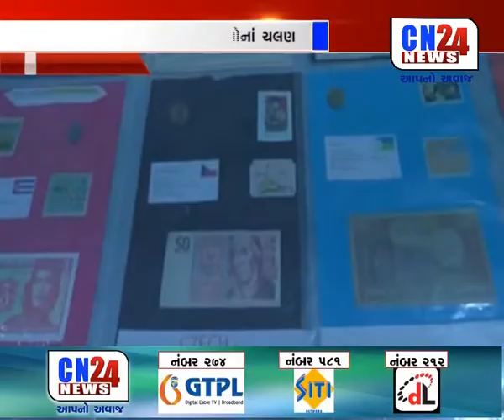MORBI : SANJAY JOSHI DHARVA SANGHRAH KAREL CHALAL